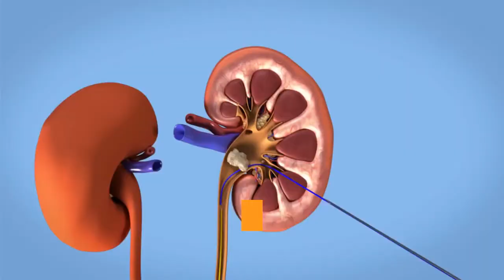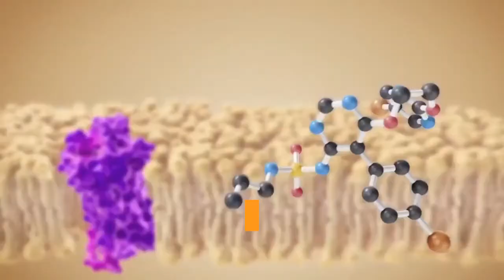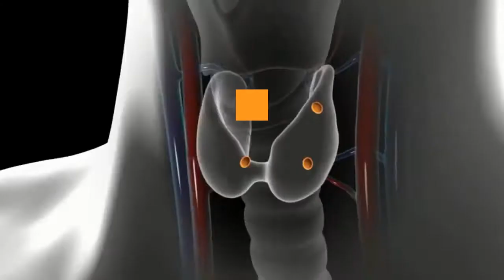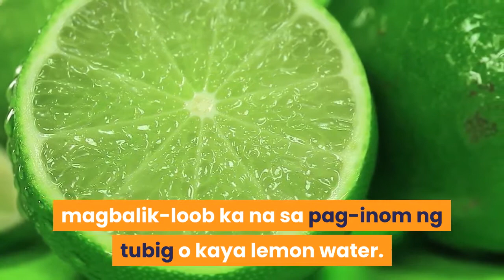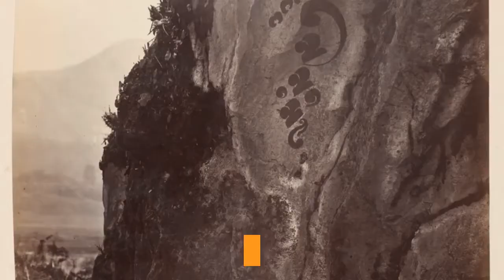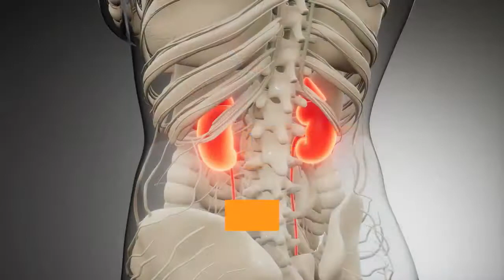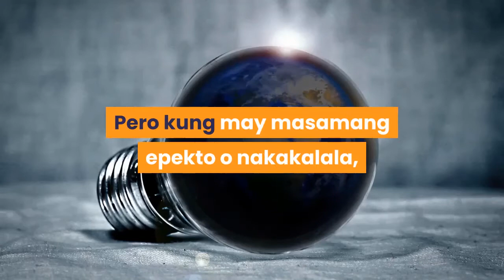10 Pagkain Na Masama Para Sa May Kidney Problems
10 Pagkain Na Masama Para Sa May Kidney Problems

Kapag may kidney problem ka, kailangan mo na ng seryosong pagbabantay sa mga kinakain mo at iniinom. Ito ay dahil ang kidney ay hindi na nagtatrabaho tulad ng dati. Hindi na niya nasasala ng mabuti at napapalabas sa katawan ang mga lason mula sa mga kinakain mo.

Ito ang ilan sa mga pagkain na dapat mo iwasan kung may kidney problem ka.

1. Potassium-intake
Malaki ang naitutulong ng potassium sa katawan natin. Pero kapag may kidney problem ka, ang higit sa kailangan na potassium ay hindi na kayang ipalabas ng kidney. Ito ay maaring magdulot ng negatibong resulta sa cardiovascular system mo.
 Kapag hindi na gumagana ang kidney, ang potassium at phosphorus ay humahalo na sa dugo. Para maiwasan ito, kailangan mo limitahan ang sarili sa pagkain ng mga prutas at gulay na mayaman sa potassium tulad ng saging, abokado, tomato, citrus fruits, broccoli, cantaloupe at raisins.

2. Red Meat
Akala ng marami ang protein ay makukuha lang sa isda. Pero ang totoo, mas maraming protein ang nasa karne. Ang protein na nakukuha sa karneng kasinlaki ng box ng posporo ay katumbas ng tatlong kilong isda. Ang protein ay mabuti sa katawan, pero ang sobra sobrang protein ay masama lalo na sa may kidney problem.

3. Dairy Products
Kailangan mo ng bawasan o limitahan ang sarili mo sa pagkain ng dairy products dahil mayaman ito sa calcium na maaring magdulot ng kidney stones. Dahil na rin hirap ang kidney na itapon ang sobrang protein sa katawan kaya naapektohan ang filtration process nito na nagreresulta sa pagkakaroon ng bato.

 4. Carbonated Beverages
Ang mga uri ng soda gaya ng coke at energy drinks ay isa talaga sa pangunahing dahilan o triggering factor ng kidney problem. Masarap nga lang talaga inumin kesa sa tubig, pero sa totoo lang ay wala itong mabuting dulot sa katawan lalo na sa kidney. Gaya ng lumang kasabihan, "Masarap ang bawal.". Kaya imbis na softdrinks, magbalik-loob ka na sa pag-inom ng tubig o kaya lemon water. Tandaan, tanging tubig lang ang maaring panlinis sa loob ng katawan mo.

5. Sobrang Asin at Maaalat
Natural sa ating mga pinoy ang pagkahilig sa mga pagkaing maaalat. Pero maaari rin itong makapagpalala kung may kidney problem ka. Gumamit ka ng ibang spices o herbs na pampalasa o yung walang sodium kapalit ng asin at sodium glutamate na matatagpuan naman sa vetsin at iba pang maalat na junk foods o chichiria.

6. Iwasan ang Alcohol
Ang sobrang alcohol din ay nagpapahina ng kidney kaya mahihirapan na din itong salain ang ating dugo.  Kaya kung hindi mo man maiwasan agad ang alcohol, bawasan mo na lang o mag dahan dahan.
Ang sobrang alcohol din ay maaring magdulot ng dehydration na may masamang epekto sa ibang organs sa ating katawan.

7. Caffeine
Ang caffeine na madalas nakukuha sa kape ay may long term effect sa ating katawan at maging dahilan ng kidney failure. Ang caffeine na nakukuha sa kape, tsaa at mga softdrinks ay unti-unting magpapahirap sa ating kidney sa pagdaan ng panahon. Naapektuhan kasi ng caffeine ang daloy ng dugo, pinapabilis ang blood pressure kaya mahihirapan din ang kidney sa pagsala nito.
Kung hindi ka mahilig sa softdrinks at tsaa pero hindi mo maiwasan magkape na parehong pinagmulan ng caffeine, pwede mo subukan ang kape na may napakaliit na caffeine content.
Sabi sa Wikipedia, ang decaffeinated coffee ay mayroon lang 1% - 2% ng caffeine kumpara sa regular coffee. Buti merong coffee na 0.004% lang ang caffeine content kaya pwede ka pa rin magkape dahil hindi magpa-palpitate ang heart mo.

 8. Artificial Sweeteners
Ito talaga ang dapat mong iwasan. Sa pangalan pa lang, artificial. Ibig sabihin, synthetic chemicals, hindi natural at mas lalong hindi organic. Kaya sa katagalan, maaring magdulot ng masamang resulta sa katawan. Lalo na yung aspartame na maaring maging dahilan ng pagkakaroon ng cancer, atake sa puso, depression, ADHD at iba pa.
Nakakalason ito at acidic. Pinapababa o pinapahina rin nito ang kidney function. Kaya imbis gumamit ka ng artificial sweeteners, subukan mo gumamit ng stevia o kaya pure honey bilang pampatamis sa pagkain at inumin.

9. GMOs (Genetically Modified Organisms)
Ang mga seryosong epekto sa kalusugan ay madalas may kinalaman sa mga kinakain natin na genetically modified. May malawak itong epekto sa mga organs ng ating katawan kasama na ang kidney. Ang ilang halimbawa ng mga harmful chemicals na'to ay tulad ng processed o prepackaged foods na hindi lang nakakaapekto sa kidney kundi maari pang pagmulan ng kanser.

10. Fluids o mga Likido
Kapag meron kang early-stage ng Chronic Kidney Disease o CKD, di mo naman kailangan na bawasan ang pagkonsumo ng liquid sa katawan mo.